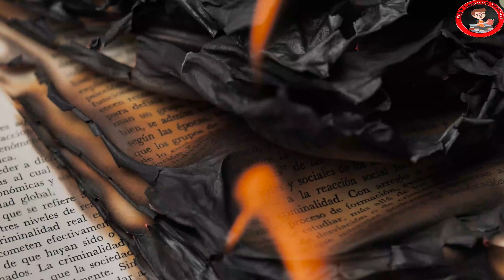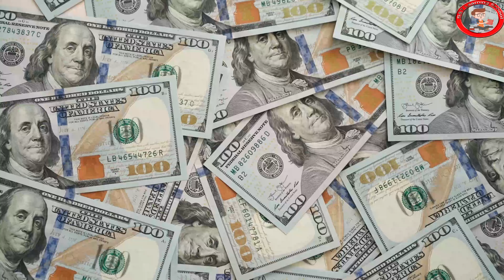দ্যা গ্রেট শিকাগো ফায়ার”-পৃথিবীর কসাইখানা ।। The Great Chicago Fire "- The world's slaughterhouse।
S&T Learning School

“দ্যা গ্রেট শিকাগো ফায়ার”-পৃথিবীর কসাইখানা শিকাগোর আদ্যোপান্ত

শিকাগো, মার্কিন যুক্তরাষ্ট্রের তৃতীয় বৃহত্তম জনবহুল শহর। আর সারা বিশ্বের মানুষের কাছে এই শহর পরিচিত “পৃথিবীর কসাইখানা” নামে। যদিও কসাইখানা বলতে পশু জবেহ করার স্থানকে বোঝায় এবং শিকাগোর ইউনিয়ন স্টকইয়ার্ডস এক শতাব্দীর ও বেশী সময় ধরে পুরো পৃথিবীতে বড় পশু জবেহখানা/ কসাইখানা হিসেবে পরিচিত ছিল তবে এই শহরটির “কসাইখানা” উপাধি অর্জনের পিছনে রয়েছে অন্য ইতিহাস।

“গ্রেট শিকাগো ফায়ার” কথাটির সাথে আমরা অনেকেই পরিচিত। এখান থেকে প্রায় ১৪৭ বছর আগে মার্কিন যুক্তরাষ্ট্রের শিকাগো শহরে ঘটেছিল এক ভয়াবহ অগ্নিকান্ডের ঘটনা। উনিশ শতকের যুক্তরাষ্ট্রে যেসব বিপর্যয়ের কথা শোনা যায়, ‘গ্রেট শিকাগো ফায়ার’ তাদের মধ্যে অন্যতম। ১৮৭১ সালের ৮ অক্টোবর, রবিবার রাতে এই আগুনের সূত্রপাত ঘটে এবং অক্টোবরের দশ তারিখ, মঙ্গলবার সকাল পর্যন্ত সেই আগুন নেভানোর সব চেষ্টাই ব্যর্থ হয়। সেই বিধ্বংসী অগ্নিকান্ডে গোটা শিকাগো শহর ক্ষতিগ্রস্ত হয়েছিল। ভেঙে পড়েছিল সকল ধরনের অগ্নি নির্বাপন ব্যবস্থা।

এই আগুন লাগার কারণ নিয়ে নানা কিংবদন্তী প্রচলিত রয়েছে। শহরের এক সম্ভ্রান্ত পরিবার ক্যাথরিন ও’ ল্যারির গোয়াল ঘর থেকেই এই অগ্নিকান্ডের সূচনা বলে ধারণা করা হয়। বলা হয়ে থাকে, ৮ অক্টোবর রাতে ও’ ল্যারি তার গোয়াল ঘরে যান গরুর দুধ সংগ্রহের জন্য। এসময় গোয়ালের একটি গরু লাথি মেরে ও’ ল্যারির সাথে থাকা তেলের প্রদীপটি উল্টে দেয় এবং এর থেকেই অগ্নিকান্ডের প্রাথমিক সূত্রপাত বলে অনুমান করা হয়। আবার কেউ কেউ , প্রদীপে উল্টে যাওয়ার দুর্ঘটনাটা আসলে ঘটেছিল এক জুয়ার আড্ডায়।

আবার কারো কারো মতে, আকাশ থেকে উড়ে আসা জ্বলন্ত উল্কাপিন্ডের কারণে এই আগুন লাগার ঘটনা ঘটেছিল। পরবর্তীতে বিশেষজ্ঞরা বিষয়টিকে উড়িয়ে দেন। তাদের মতে, জ্বলন্ত উল্কাপিন্ড পৃথিবীতে পড়ার সাথে সাথে জলীয় বাষ্প আর মাটির সংস্পর্শে তার তাপমাত্রা কমতে থাকে। তাই উল্কাপিন্ডের কারণে শিকাগো শহরে এত বড় অগ্নিকান্ড ঘটা সম্ভব নয়। আজ পর্যন্ত আগুন আগুন লাগাবার প্রকৃত কারণ অনেক অনুসন্ধান করেও জানা যায়নি। তবে কারণ যা-ই হোক না কেন, ভয়াবহ সেই অগ্নিকান্ডে শহরের কম-বেশি ৯ বর্গ কিলোমিটার এলাকা পুড়ে ছাই হয়ে যায়।

উনবিংশ শতকে শিকাগো শহরে ছিল সবুজের সমারোহ। শহর জুড়ে ছিল লাখ লাখ বৃক্ষ ও বন-বনানী। মনে হতো, সুবিশাল বনের মধ্যে মানুষজন তার স্বপ্নের বাড়ি বানিয়ে স্বপ্নপুরীতে বসবাস করছে। শুষ্ক আবহাওয়া আর বৃষ্টিপাতের অভাবে গাছগুলো শুষ্ক ও বিবর্ণ হতে থাকে। ফলে আগুন ছড়িয়ে পড়েছিল নিমিষের মধ্যে। তার উপর সে সময় শহরের বেশিরভাগ বাড়িই ছিল কাঠের তৈরি।

শহরের এক বিশাল অংশে বাস করতো বিভিন্ন অঞ্চল থেকে আসা দরিদ্র অধিবাসীরা। তাদের অধিকাংশই একসাথে কম টাকায় জরাজীর্ণভাবে কাঠের বাড়ি তৈরি করে তাতে বসবাস করতো। এসব বাড়ির সুরক্ষা ব্যবস্থা ছিল না বললেই চলে। অগ্নিকাণ্ডের পরের মাসে সেপ্টেম্বরে প্রকাশিত সে সময়ের শিকাগোর জনপ্রিয় পত্রিকা ‘শিকাগো ট্রিবিউনে’ বিষয়টি বিস্তারিতভাবে উঠে আসে।

এই ঘটনায় ৩০০ এরও অধিক মানুষ জীবন্ত অগ্নিদগ্ধ হয়ে মারা যায়। এর মধ্যে ১২০টি লাশ উদ্ধার করা সম্ভব হয়। ১,০০০ এর বেশি বসতবাড়ি, ব্যবসা প্রতিষ্ঠান, দোকানপাট, হোটেল, সরকারি-বেসরকারি অফিস সম্পূর্ণ পুড়ে যায়। শহরের বাসিন্দা ছিল তখন ৩ লাখ। এর মধ্যে এক লাখ লোক গৃহহীন হয়ে পড়ে। অনেক গুরুত্বপূর্ণ নথিপত্র পুড়ে ছাই হয়ে যায়। সেসব গুরুত্বপূর্ণ নথির মধ্যে ছিল তৎকালীন মার্কিন প্রেসিডেন্ট আব্রাহাম লিঙ্কনের কিছু গুরুত্বপূর্ণ চিঠি এবং শিকাগোর জনপ্রিয় আলোকচিত্রী

আলেকজান্ডার হেসলারের তোলা লিঙ্কনের বেশ কিছু দুষ্প্রাপ্য ছবির নেগেটিভ, যা সম্পূর্ণ নষ্ট হয়ে যায়।এই অগ্নিকান্ডে ২১ জন অগ্নি নির্বাপক কর্মীর মৃত্যু সহ, ৪০০,০০ ডলারে ক্ষতি করে। ১৯৩৪ সালের ১৯ ই মে আরেকটি অগ্নিকান্ড ঘটে। স্টকইয়ার্ডের ৯০% সম্পত্তি সাথে অসংখ্য গবাদি পশু এবং একজন প্রহরী নিহত হন। দ্বিতীয় বিশ্বযুদ্ধের পরে যদিও এটি বন্ধ করে দয়া হয়, যেহেতু এটি আগের মত পশু জবাই এবং মাংস প্রক্রিয়া জাত করনে আর ভালো ভুমিকা রাখতে পারে নি।গবাদি পশুর বিক্রয় সহজলভ্য হওয়া, যোগাযোগ ব্যবস্থার অভূতপুর্ণ অগ্রগতি ইউনিয়ন স্টকইয়ার্ড বন্ধ করতে বাধ্য করে।

শিকাগোর ভয়াবহ অগ্নিকান্ড সত্ত্বেও শহরের মূল অবকাঠামো, পরিবহন এবং যোগাযোগ ব্যবস্থা প্রায় অক্ষত রয়ে যায় বলে নগর পুনর্গঠনের কাজ দ্রুত শুরু করা সহজ হয়। শুরু হয়ে যায় ব্যাপক অর্থনৈতিক কর্মযজ্ঞ। স্থাপত্যবিদদের সহায়তায় আধুনিক নগরায়ণের সব ধরনের সুযোগ সুবিধার ব্যবস্থা করা হয়। তৈরি হতে থাকে বড় বড় চোখ ধাঁধানো ইমারত। কয়েক বছরের অক্লান্ত চেষ্টায় শিকাগো হয়ে ওঠে এক আধুনিক শহর। বৃদ্ধি পেতে থাকে শহরের জনসংখ্যাও। নয় বছরের মধ্যে শিকাগোর জনসংখ্যা দাঁড়ায় পাঁচ লক্ষে।

১৮৯০ সালে শিকাগো শহর হয়ে ওঠে লক্ষ লক্ষ মানুষের অর্থনৈতিক কেন্দ্রস্থল। আর শহরটি পরিবহন সেক্টরের মূল হাব হিসেবে পরিচিতি পেতে থাকে। তার সাথে শহরটি পর্যটক আকর্ষণের মূল কেন্দ্র হিসেবে গড়ে ওঠে। পরবর্তীকালে এখানে একটি ফায়ার ডিপার্টমেন্ট ট্রেনিং একাডেমি গড়ে তোলা হয়। কাকতালীয়ভাবে তা ও’ ল্যারির বসতবাড়ির পাশেই নির্মাণ করা হয়, যে স্থান থেকে গ্রেট শিকাগো ফায়ার শুরু হয়েছিল বলে অনেক শিকাগোবাসী আজও মনে করে থাকেন।অর্থাৎ আলোচিত “ বিশ্বের কসাই খানা‘ উপাধিটার কারনটা হল, এই অঞ্চলে এত এত পশুর ও মানুষের মৃত্যু!এই ঘটনার জন্য শিকাগোকে কসাইখানা বলা হয়!

Warning.